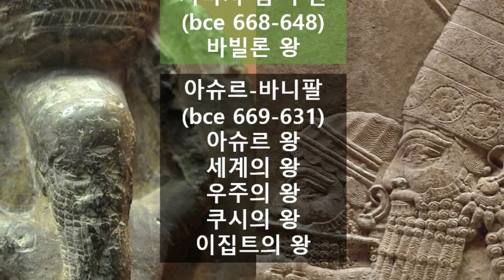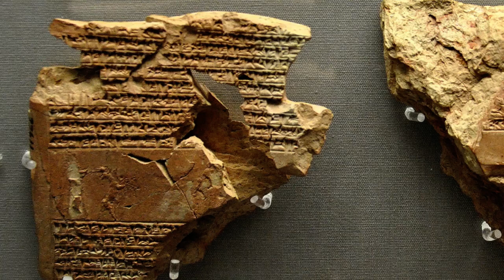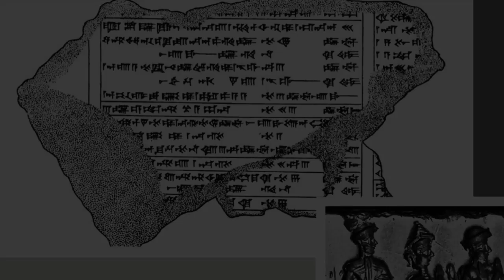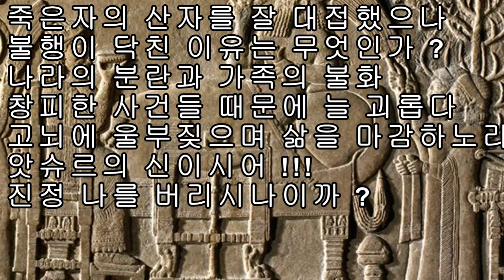앗시리아왕 에사르-하돈의 위험한 정치적 실험과 아슈르-바니팔의 석연치 않는 퇴위의 배경은 ???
112대왕 에사르-하돈은 이집트 쿠시왕조의 수도인 멤피스를 함락시키고 앗시리아 역사상 가장 넓은 영토를 차지하는 성과를 올린 후 장남인 샤마쉬-슘우킨을 바빌론 왕으로 봉하고 차남인 아슈르-바니팔을 자신의 공식후계자인 아슈르의 왕으로 임명한 후 사망합니다

이러한 선택을 할 수 밖에 없었던 배경은 아무리 장남이라도 바빌론 출신의 왕비 소생이라는 태생적 한계 때문에 정통 아슈르 혈통인 차남 아슈르-바니팔이 아슈르의 신탁을 받을 수밖에 없었던 이유죠

당시 후계 문서에는 차남인 아슈르-바니팔에게 장남이 충성을 맹서한 서약본이 남아 있으며 또다른 문서에는 아슈르왕은 바빌론왕의 통치에 간섭해서는 안된다고 명시되어 있는것으로 볼때 바빌론을 직접 재건한 아버지 에샤르-하돈의 고심이 읽혀집니다

그렇다면 군신지간이긴 하지만 제국 내에 두명의 왕이 존재하는 새로운 정치적 실험은 어떤 결과로 이어졌을까요 ?

아슈르 왕 대관식에 참석한 바빌론왕 샤마시는 니네베에 보관중이던 마르둑 신상을 반환받아 건설중인 바빌론을 복원하며 평화로운 나날을 보내고 있을때 아슈르-바니팔은 속국으로 삼은 이집트에서 전해진 반란소식에 장거리 군사원정을 떠나는 순간부터 이전영상을 이어가겠습니다.